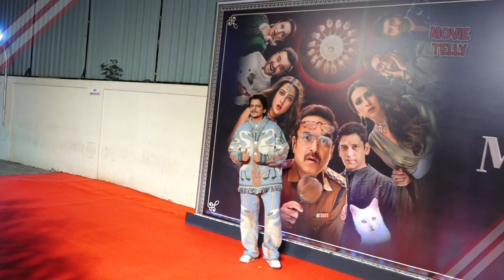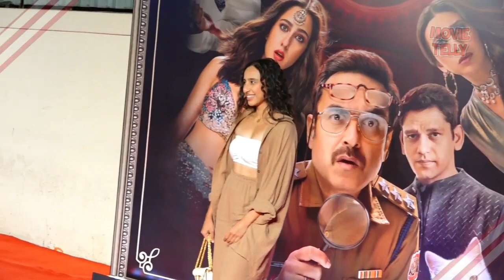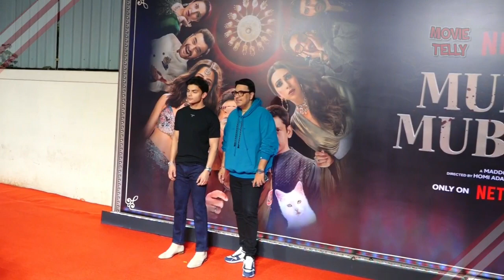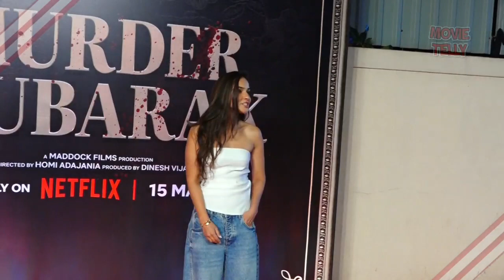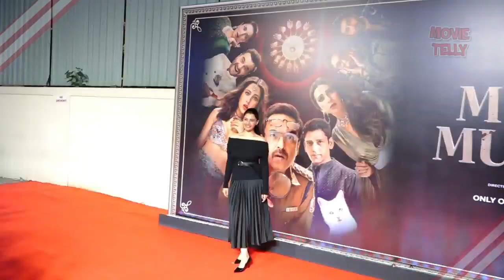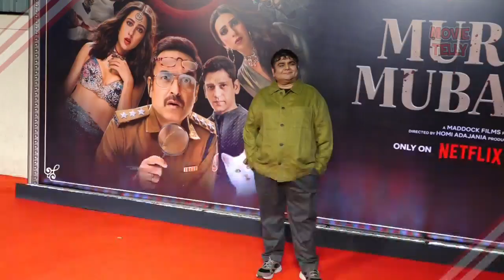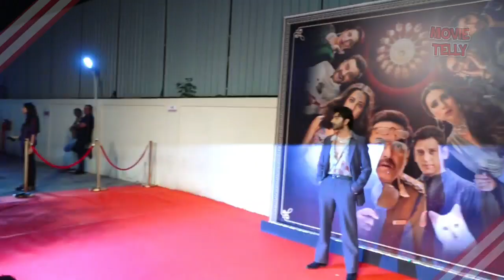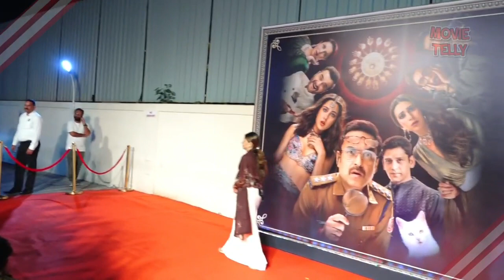Murder Mubarak Screening Uncut Video | Sara Alia Khan,Vijay Varma, Tamanna Bhatia